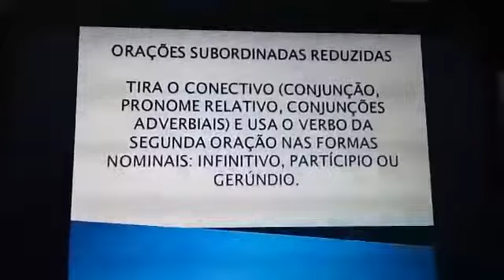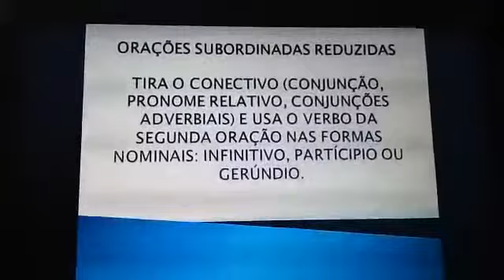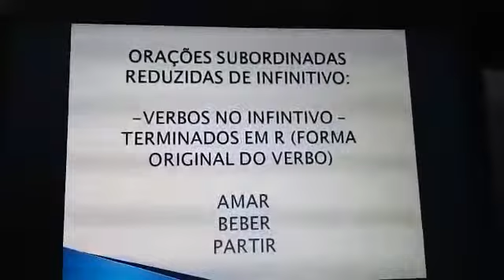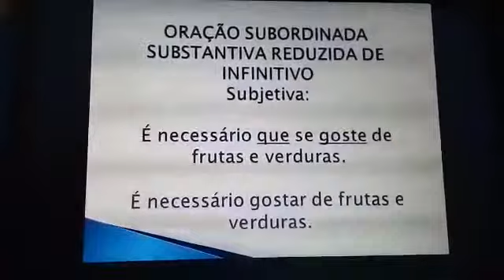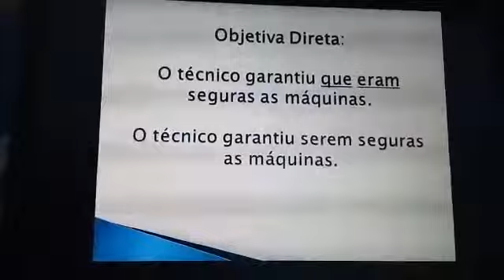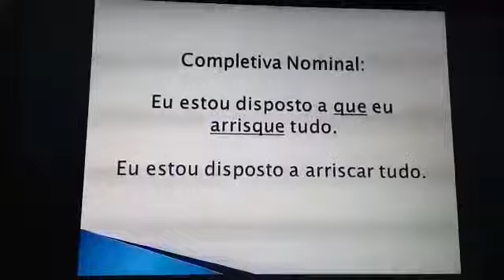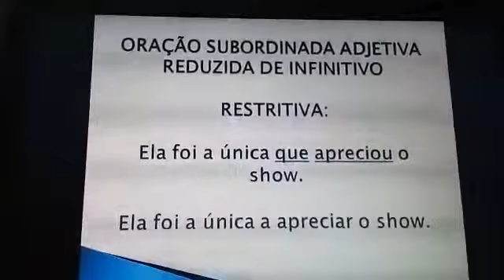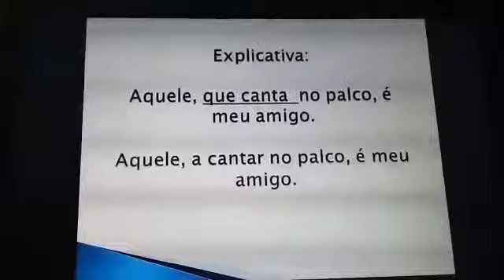PROFESSORA SUELEN - 16 DE ABRIL - PORTUGUÊS